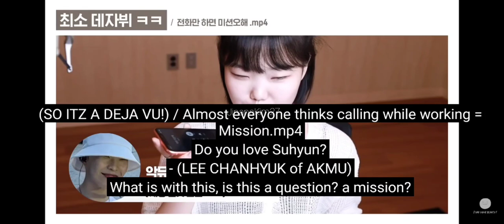Lee Suhyun calls Jinhwan while doing vlog with Chanwoo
Suhyun called Jinhwan and says "Oppa I miss you" 😂❤️ Such a cuties 🥰

S: Oppa!
J: Yeah?
S: What are you doing?
J: I was sleeping
S: Are you up now or do you want to sleep more?
J: I am about to get out of my bed. I have to because I need to go workout.
S: Is it?
J: Yeah
S: Im with Chanwoo for lunch right now.
J: Really? I heard that you guys have something to do today.
S: You know already?
J:Yeah
S: Oppa I miss you (laughs)
J: You want to see me now? No i can't. Im busy. I have to go to workout.
C: Hey hyung!
J: Yeah?
C: What are you doing?😂

Suhyun grab the phone to Chanwoo

J: Are you filming video right now?
S: Yeah we are.

Lee Chanhyuk and Suhyun video

J: You have a mission for me right? You have to make me say "i miss you"? No?
S:Nah😂